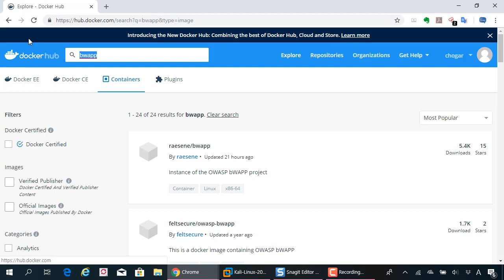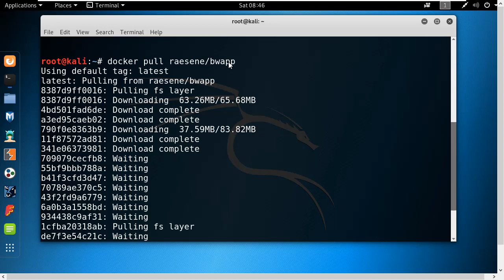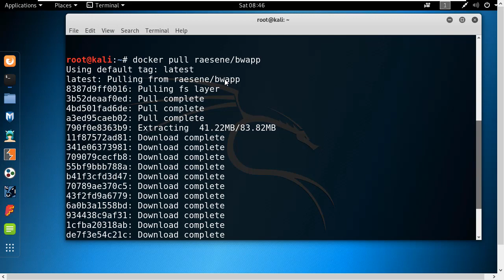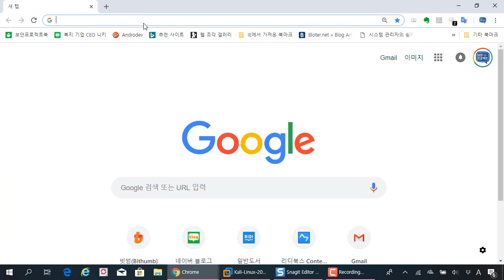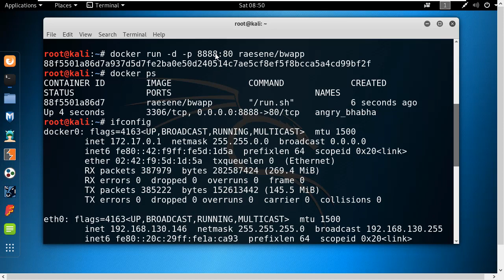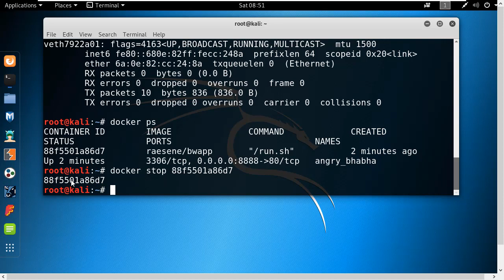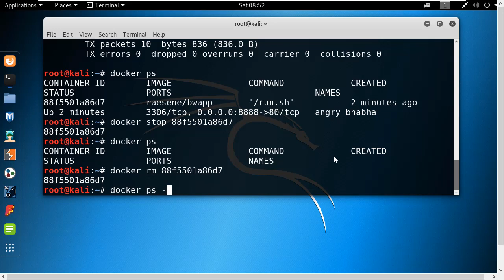칼리리눅스에서 도커 컨테이너 활용 두번째, 취약한 이미지를 포트로 연결해보기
보안프로젝트 )에서 제공하는 IT보안 강의입니다. 이번 강의 주제는 "칼리리눅스에서 도커 컨테이너 활용 두번째, 취약한 이미지를 포트로 연결해보기" 입니다.